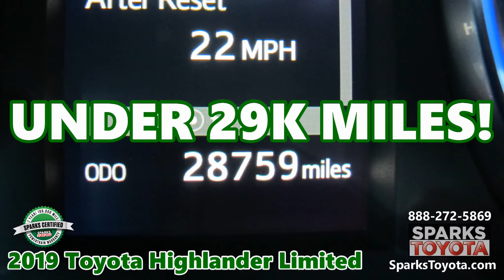Certified 2019 Toyota Highlander Limited at Sparks Toyota in Myrtle Beach, SC - 211615A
2019 TOYOTA HIGHLANDER LIMITED  –  Includes a 7-Year, 100K-Mile CERTIFIED Warranty! CLEAN 1 OWNER - UNDER 29K MILES - V6 ENGINE - 3RD ROW SEATS - SUN ROOF - POWER LIFTGATE W/ LIFT WINDOW - TRI ZONE AUTO CLIMATE W/ REAR CONTROLS - PUSH BUTTON START - NAVIGATION - BACKUP CAMERA - HEAT/COOL LEATHER SEATS W/ DRIVER MEMORY - AUTO HIGH BEAMS - DISTANCE PACING - PARKING SENSORS - BLIND SPOT MONITOR - LANE KEEP ASSIST and more!

*** CLEAN 1 OWNER CARFAX! *** This Toyota Highlander Limited is well equipped with aV6 Engine, Privacy Glass, Under 29K Miles, a Power Liftgate w/ a Lift Up Window, a Sun Roof, Power Adjust Heat/Cool Leather Seats w/ Driver Memory, 1-Touch Power Windows, a CD Player, Navigation, a Backup Camera, a Push Button Start, Distance Pacing, Lane Keep Assist, a Blind Spot Monitor, Parking Sensors, Tri-Zone Auto Climate w/ Rear Controls, 3rd Row Seats, Auto Headlamps w/ Auto High Beams, Power Heated Signal Mirrors, a Heated Wiper Park, Alloy Wheels, an Auto-Dimming Rearview Mirror, a Leather Steering Wheel, SIRI Eyes Free, Bluetooth w/ Voice Recognition, SIRIUSXM, a Traffic and Weather Overlay, a Lane Departure Warning, Toyota Safety Sense, a Rear Cross-Traffic Alert, a Low Tire Pressure Warning and much more!

*** ''The 2019 Toyota Highlander is your quintessential three-row family mover. With comfortable seating, plenty of standard safety features, a strong V6 engine and an impeccable reputation for reliability, the Highlander checks all the boxes for large families in motion.'' - Edmunds

Visit our dealership:
Sparks Toyota
4855 Highway 501
Myrtle Beach, SC 29579